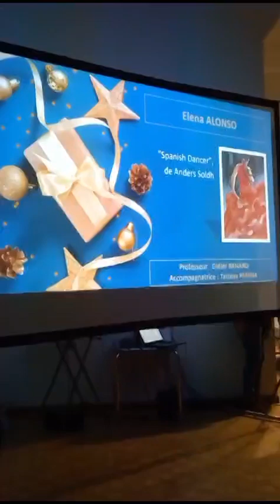Noël 2023 Conservatoire des Landes à Labenne - Eléna joue Spanish Dancer (A.Soldh)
Vidéo de Benard Didier